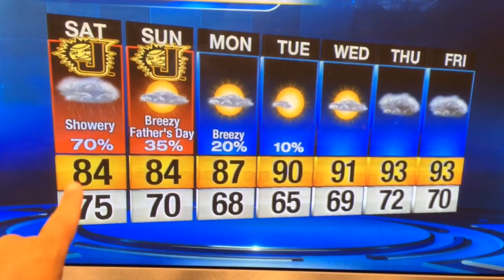WAAD changes from heat to storms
Not every backyard will see storms tonight